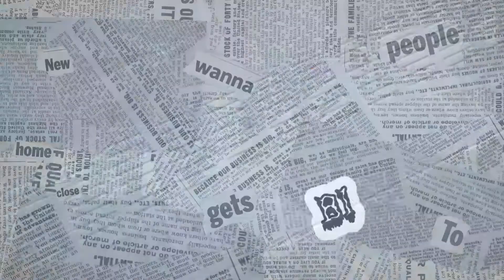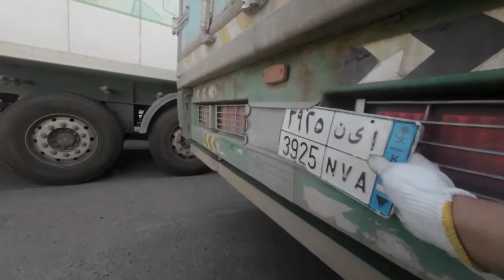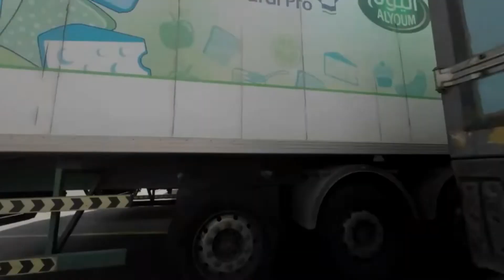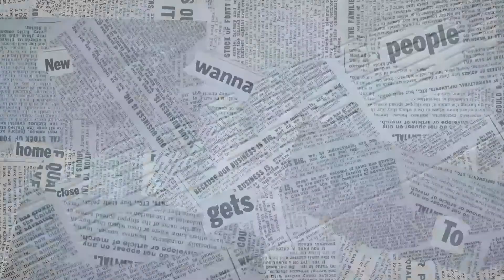Meet my Bestfriend#jeddah